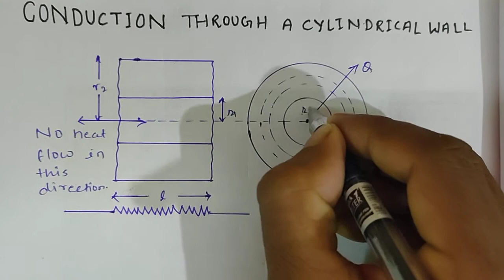Conduction through a cylindrical wall